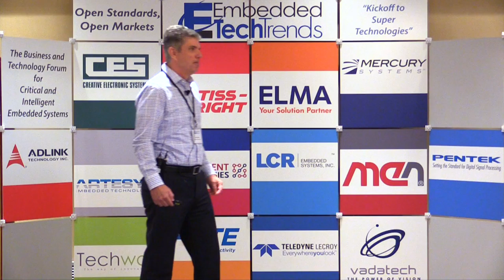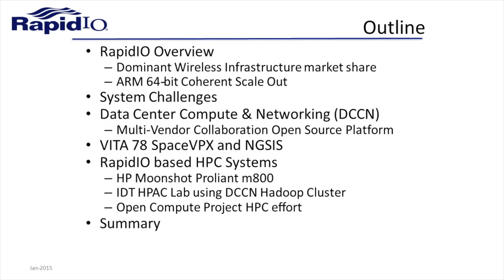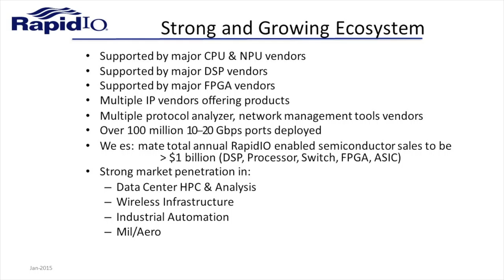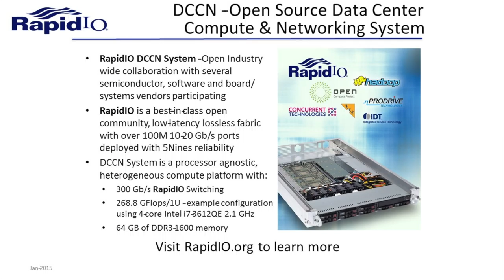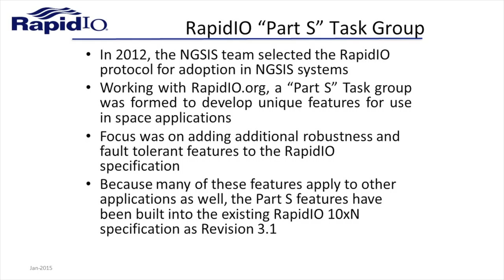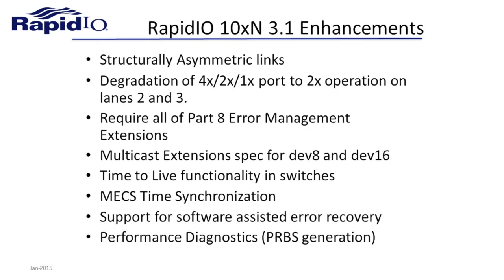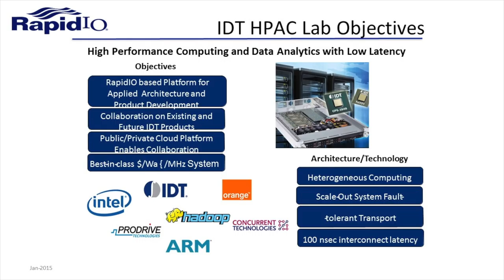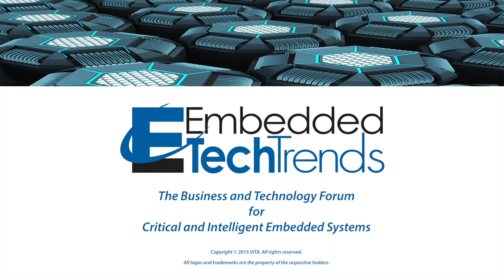RapidIO Overview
Rick O'Connor, RapidIO Trade Association